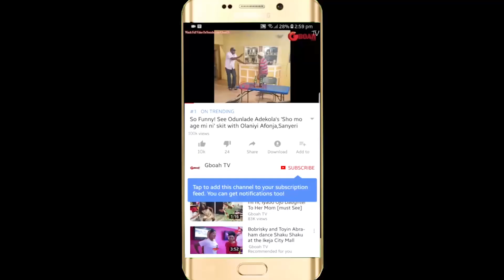Elesho Got Jide Kosoko,Others Laughing So Hard At Sola Kosoko’s Daughter’ Naming Ceremony